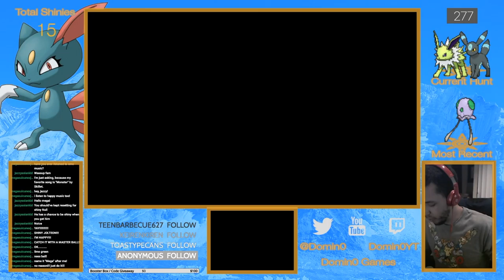3 DAYS IN A ROW | 277 Encounters - Pokémon Shiny Reaction #3 w/ Domin0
Our luck has been pretty insane so far! If we can keep this up, we'll be done in about 2 years! LOL

I'm streaming shiny hunting every day for at least an hour, so come join us and have some fun!

Come watch me stream on Twitch!